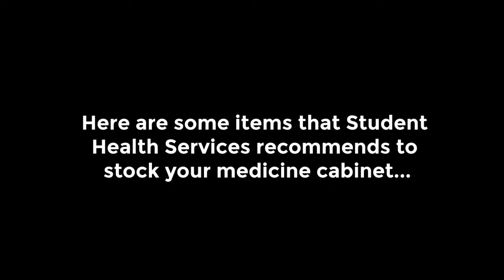Stock your Medicine Cabinet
It's cold and flu season - do you have the essentials stocked? Check this video for our recommendations for a well-supplied medicine cabinet!